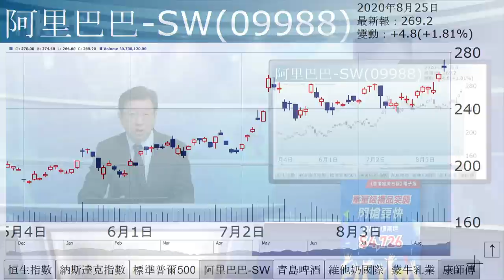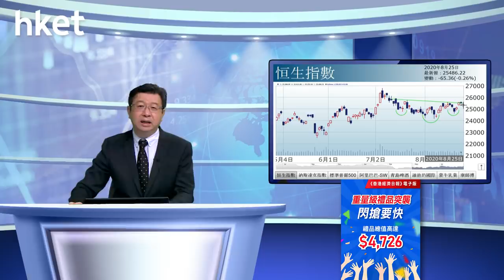李國慶：認購農夫山泉（2020年8月25日）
【香港經濟日報】《投資理財》主編李國慶表示，恒指小幅爭持，一度突破8月17日高位，惟收於其下。……（更多內容：